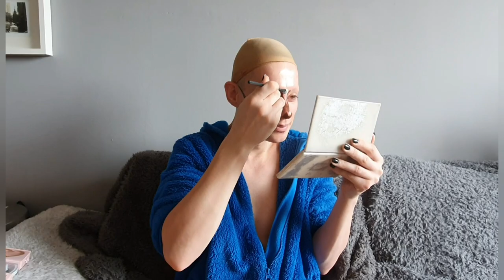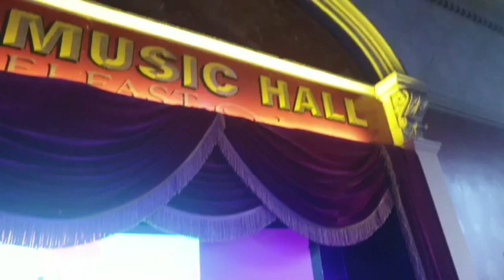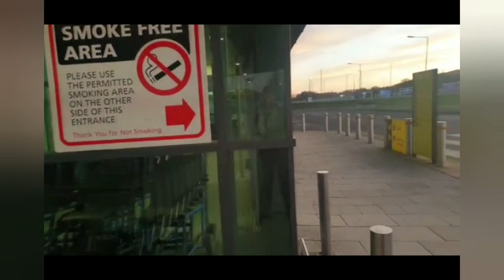The Divina Diaries: Travelling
Week starting 9th march 2020. Traveling to Amsterdam, then to Belfast having to stay a little longer than expected so Blu painted my face. Then to London and back home to Manchester.